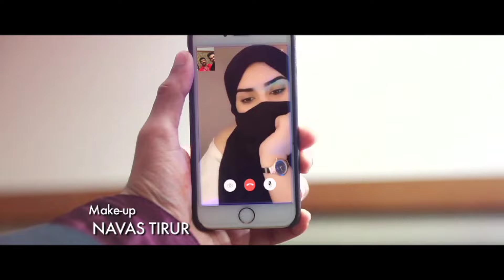മലബാറിൽ ആദ്യമായി പെൺകുട്ടികൾ ഉള്ള മുട്ടിപ്പാട്ട് Malabar Muttipatt New Kaimuttippatuu